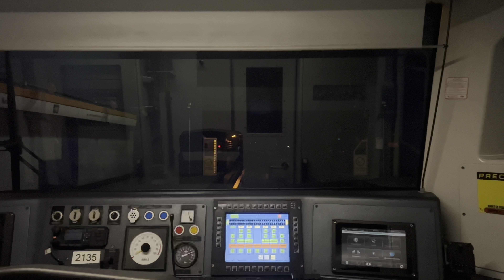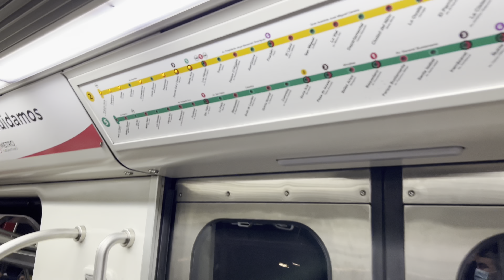Metro De Santiago | NS-16 N2135 - Ruta Roja interestacion Franklin - Los Heroes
Grabación dentro del Tren Alstom NS-16 N2135 realizando servicio expreso "Ruta Roja" con el recorrido entre Franklin - Los Heroes perteneciente a Linea 2.

NS-16 N2135.

Instagram: @marcotransportesfotografias